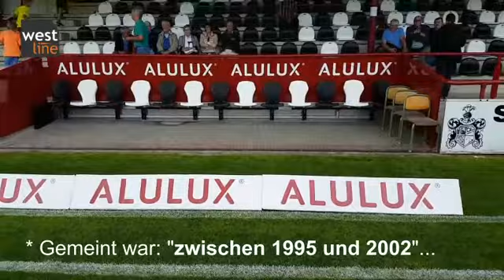Stadion-Eröffnung beim SC Verl - Bayer Leverkusen zu Gast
Der SC Verl hat am 15. Juli 2016 seine Sportclub-Arena offiziell wiedereröffnet. Zu Gast war der frühere Verler Spieler Roger Schmidt mit seinem heutigen Team Bayer Leverkusen.